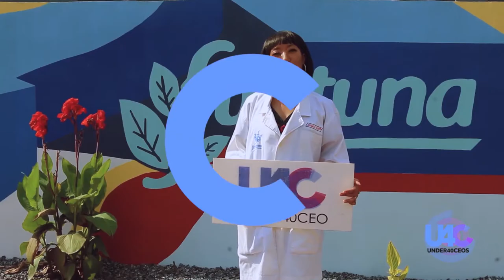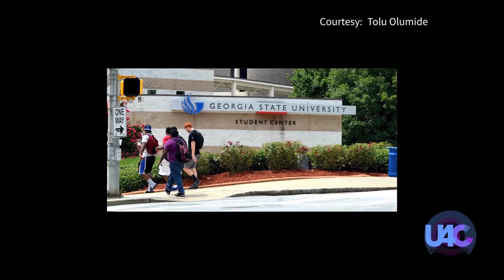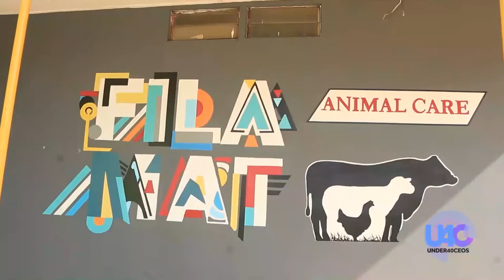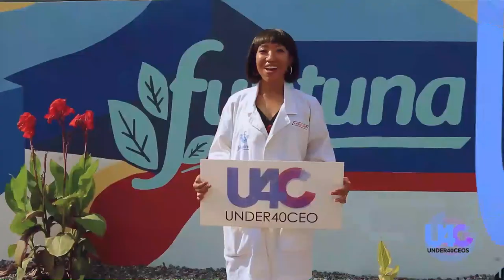Under 40 CEOs - Tolulola Olumide (Part 1)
Tolulola Olumide holds a Bachelor’s Degree in business administration as well as Juris Doctor/Law Degree.

In addition to practicing Administrative Law for a few years in her capacity as a Legal Auditor for the U.S. Department of Labour, she has garnered a wealth of experience working in different industries over the years.

She is currently the Executive Director for the Funtuna Lifestyle Brand at Funtuna Ventures, a subsidiary of Animal Care Services Nigeria Limited, where she spearheads the corporate strategy and manages brand identity of the firm within the industry, with the ultimate goal of maximizing customer perception.